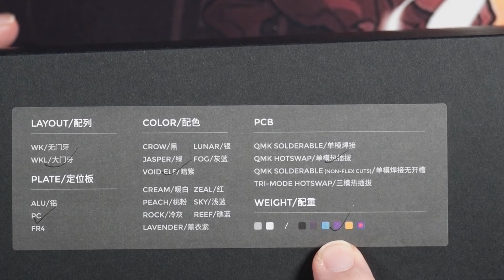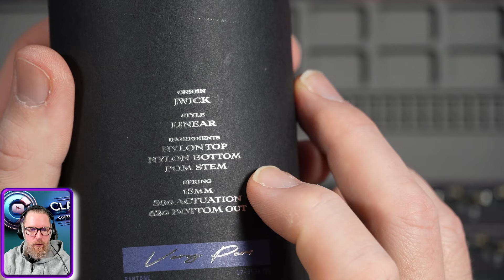Secrets de Claviers Customs : Montage Étape par Étape!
Secrets de Claviers Customs : Montage Étape par Étape! Dans cette vidéo exclusive, plongez au cœur de la création d'un clavier custom avec notre guide étape par étape! Que vous soyez un passionné de claviers mécaniques ou simplement curieux de découvrir comment personnaliser votre outil de saisie, ce tutoriel est fait pour vous. Découvrez les secrets de l'assemblage, du choix des composants jusqu'à la customisation finale, pour transformer un simple clavier en une œuvre d'art unique. Que vous cherchiez à améliorer votre expérience de frappe ou à créer un clavier qui se démarque, suivez-nous dans cette aventure où technologie et créativité se rencontrent. Ne ratez pas les astuces de pro pour choisir les meilleurs switchs, keycaps, et plus encore. C'est le moment de donner vie à votre clavier idéal!

GHSearch : Une puissante plateforme de recherche pour trouver des produits et des projets de group buy dans l'univers des claviers customs. Visitez GHSearch
MechGroupBuys : Tenez-vous au courant des derniers group buys pour claviers mécaniques, keycaps, et accessoires. Explorez MechGroupBuys
Delta Key Company : Un revendeur français offrant une sélection premium de produits pour claviers mécaniques. Découvrez Delta Key Co.
Katkoil : Spécialisé dans les câbles de clavier custom, parfait pour ceux qui cherchent à ajouter une touche finale unique à leur projet de clavier. Découvrez Katkoil
ClickClack.io : Trouvez des keycaps uniques et des accessoires pour votre clavier custom. Visitez ClickClack.io
MyKeyboard.eu : Une boutique européenne avec un large catalogue de claviers mécaniques, keycaps, et plus. Explorez MyKeyboard.eu
KeyGem : Offre une belle variété de sets de keycaps pour personnaliser votre clavier. Découvrez KeyGem
CandyKeys : Un des meilleurs points de vente pour tout ce qui est clavier custom en Europe. Visitez CandyKeys
KBDfans : Une plateforme incontournable pour les amateurs de claviers customs, avec tout le nécessaire pour votre projet. Explorez KBDfans
Space Holdings : Pour ceux qui cherchent des produits uniques et de qualité pour leur clavier. Découvrez Space Holdings
NovelKeys : Connu pour ses switches, keycaps, et accessoires de clavier custom de haute qualité. Visitez NovelKeys

Ces ressources vous aideront à trouver les meilleurs composants et vous inspireront pour votre projet de clavier custom. Bonne création!"